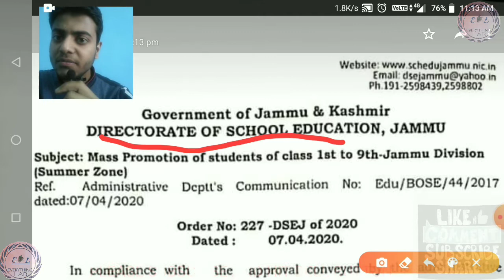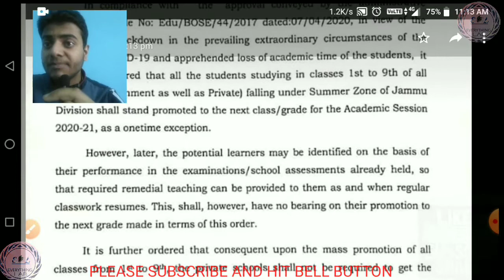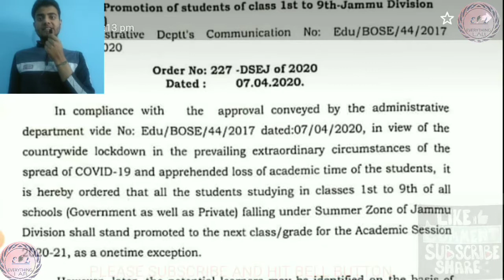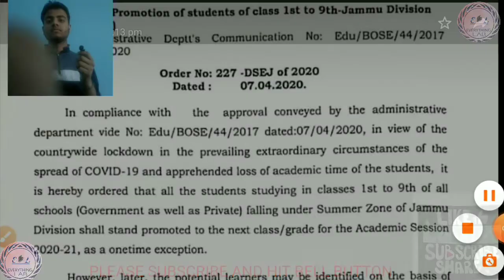JKBOSE Official notice |Exam cancellation and mass promotion|MUST WATCH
Namaskar Dosto Aaj Ki  video mein humne baat Kiya ki hai JKBOSE ki important notification ke baare mei jisme biard ne update diya hai ki students ki promotion hogi unki next class Bina kisi exams ke !!!

also comment